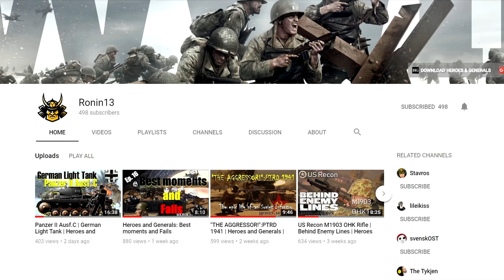Black Squad ► HR308 WRAITH BOROQUE TDM Gameplay #18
🔔Hello Everyone ❤ !! Black Squad Team Deathmatch video with HR308 WRAITH BOROQUE - 36 kills in HARBOR NOON!!!

ShadowPlay

Black Squad is not and will never be pay-to-win: Purchase weapon skins to customise your favourite weapons!